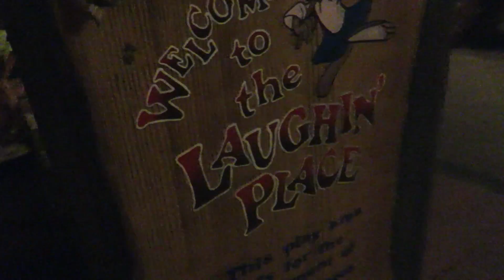Seeing Wishes Fireworks From The New FastPass Hub Area At Disney's Magic Kingdom!!! (5.3.2015)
If you need help planning your Walt Disney World or Universal Orlando vacation, contact our friends